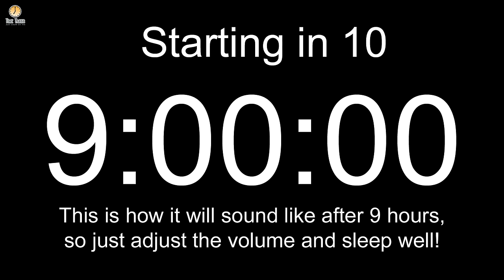9 hour Sleep timer / Alarm clock (with a 15 min alarm)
Simple and clean alarm clock with loud and long ringing at the end. It starts with a 10 sec pre-count including an alarm example so you can adjust the volume beforehand.

If you wish to support this channel you can make donations through PayPal Any amount would be greatly appreciated and help me to keep setting aside time for making new videos.

I own all rights to both the video and audio files used in all my uploads, and every video is manually self-made from scratch using programs for which I have licenses. Credit and thanks for help creating two CC0 clips for my audio files goes to: TobiasCovers & ryanconway

If you wish to use my video as a Picture-in-Picture complement in your own video, then start by sending me a private message explaining how you want to use it and what kind of video content it is. Most often it will be okay as long as you ask first and then follow a few simple conditions. However neither video nor sound from this copyrighted work may be used without my approval, doing so will be reported without warning.